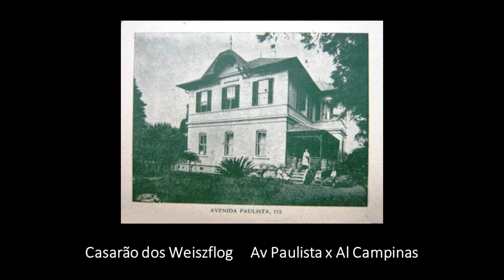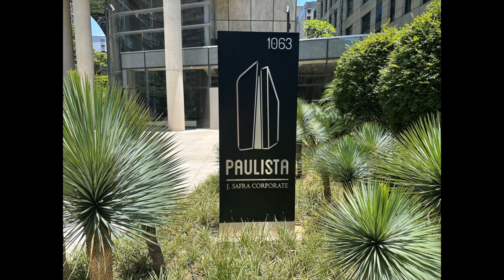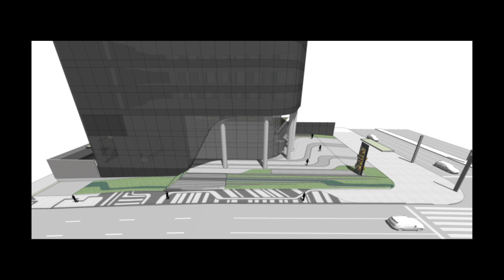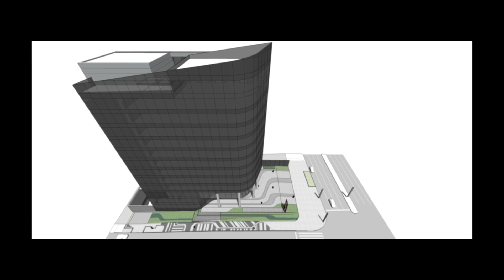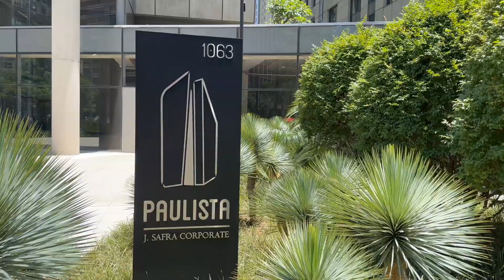Paisagismo na Av. Paulista: Renovação do J Safra com Benedito Abbud e o Legado de Burle Marx⁣.⁣⁣⁣⁣⁣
Bem-vindo(a) ao Criando Paisagens! Neste episódio vamos desvendar a arquitetura paisagística do J Safra Corporate na Av. Paulista: Renovação com Benedito Abbud e o Legado de Burle Marx. Conheça a extraordinária jornada deste edifício, que é um um ícone da Avenida Paulista e da cidade de São Paulo.
Descubra os desafios do projeto enquanto Benedito Abbud compartilha a história por trás da renovação do paisagismo, preservando a essência do projeto original de Roberto Burle Marx para o Banco Safra. Uma verdadeira aula de paisagismo, arquitetura e história.⁣
Mergulhe nas nuances arquitetônicas, nos segredos do paisagismo e na poderosa herança de Burle Marx na Avenida Paulista. Esta é a oportunidade de testemunhar a magia da renovação paisagística e celebrar o legado de grandes referências do paisagismo brasileiro.

⁣Assista e descubra como esse novo projeto manteve o conceito e as características tão marcantes da obra de Burle Marx. Deixe seu comentário!